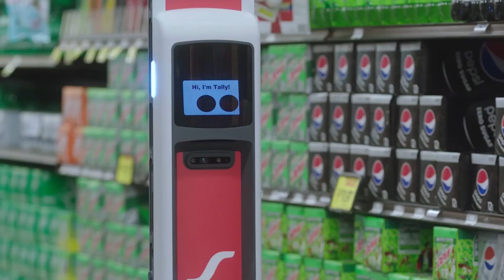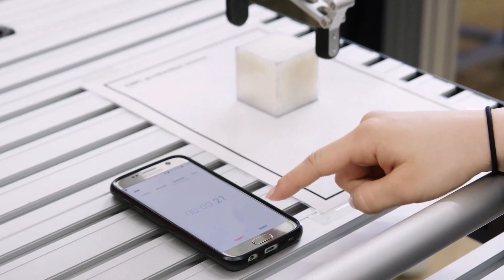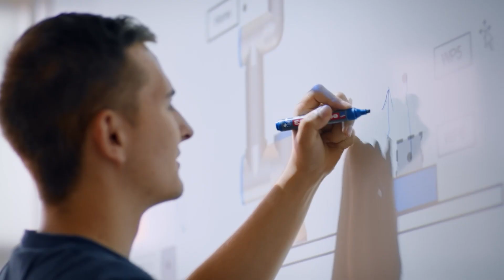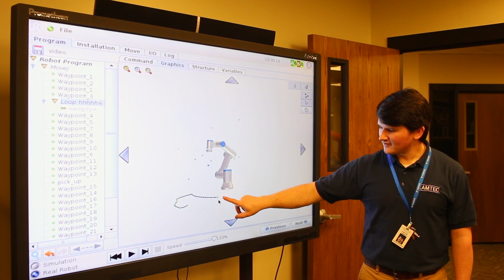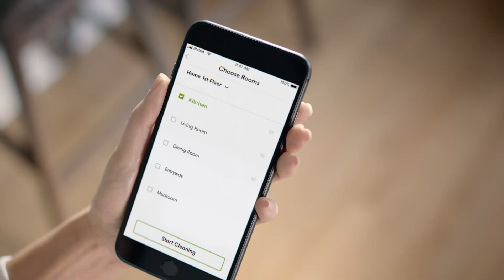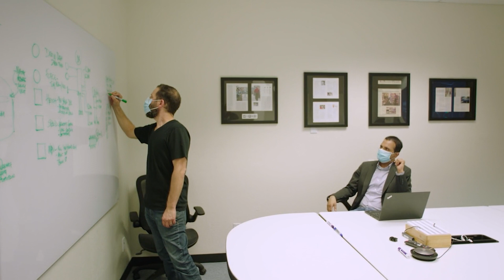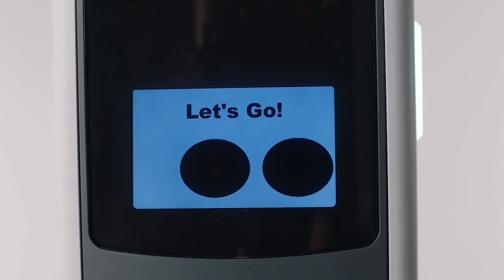The Social Relationships of Human and Robots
As robots become more relevant in society, there will be new questions about their social impact. How will the social relationships between humans and robots change? Find out now in Mechanical Engineering Magazine’s Special Report.